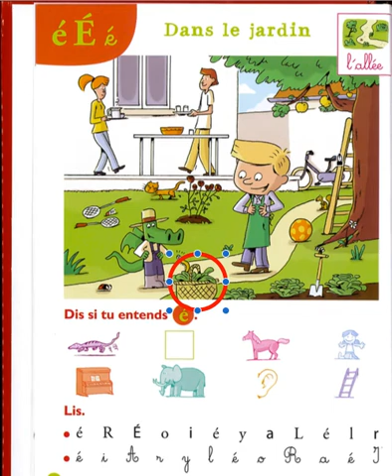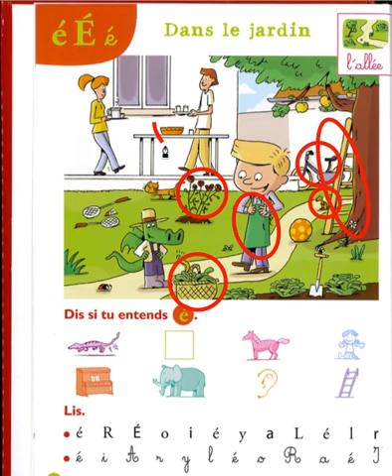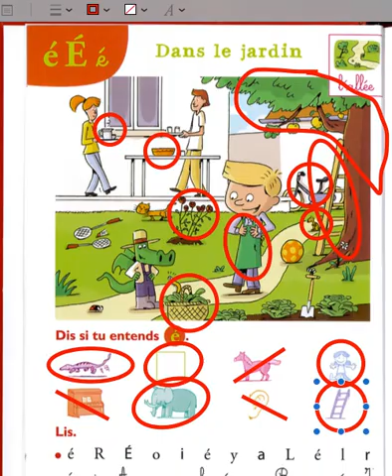les son é page 16